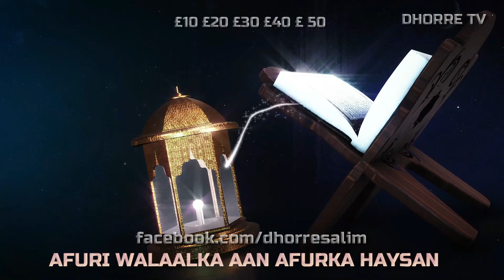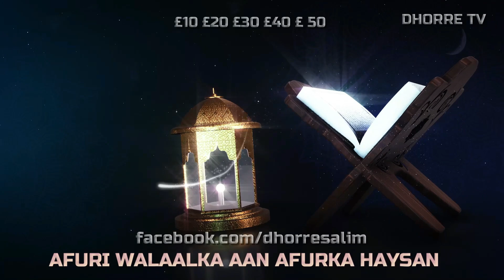Lacagta PIP oo la kordhin doono ilaa £63 & Rishi Sunac / Macron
Britain will payout £480m over the next three years in a deal struck between Rishi Sunak and Emmanuel Macron to tackle small boat Channel crossings, with measures including funding for a new detention centre in France.
The fresh package agreed between the prime minister and the French president to deal with the migrant crisis will also see hundreds more French personnel patrolling the beaches.